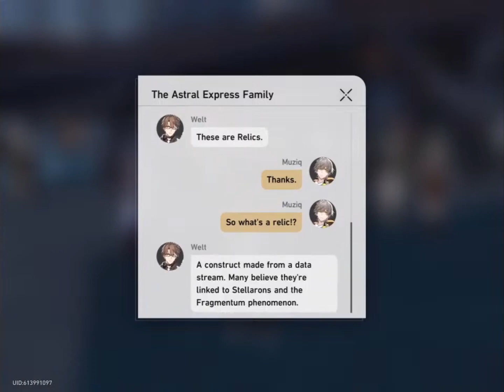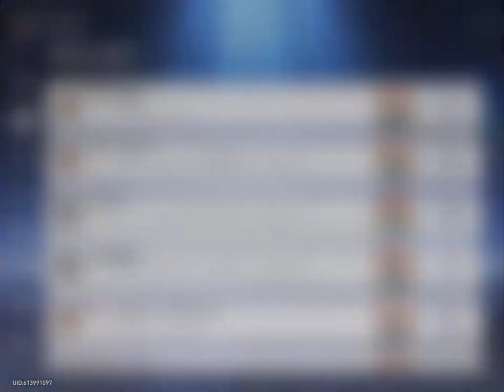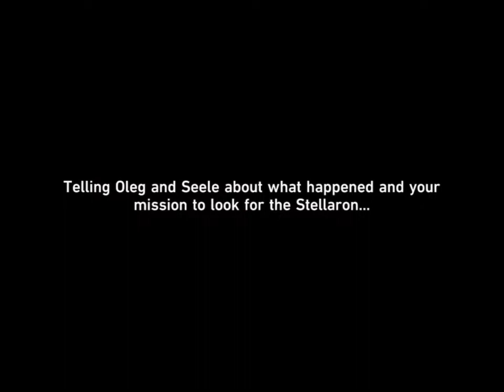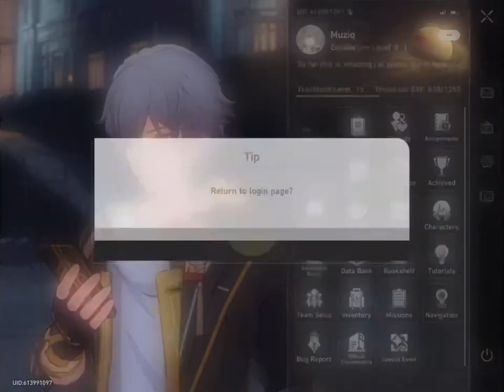Honkai: Star Rail Gameplay 1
Hope you enjoy it sorry it was long btw